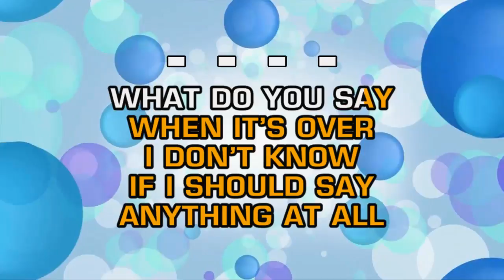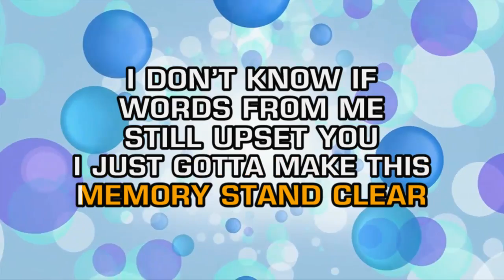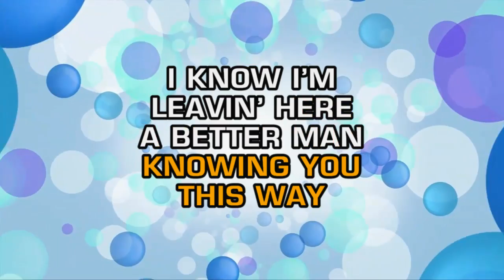Clint Black - Better Man (Karaoke)